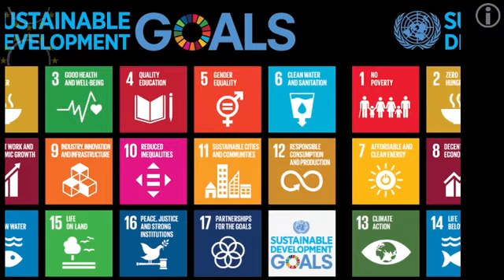TG1 20 SETTembre 2021 Draghi e UNGA76 (76^ assemblea ONU) allarme massimo sul CLIMA DISASTROSO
TITOLi TG1 sera 20 SETTembre 2021 Draghi verso la UNGA76 (76^ assemblea ONU) allarme massimo sul CLIMA DISASTROSO
TITULos (TITOLi, TITULares, TITRes, TITLes, headLINes) TG1+TG2 SEPTembre/SETTembre 2021

▬▬▬▬▬▬▬▬ஜ۩۞۩ஜ▬▬▬▬▬▬▬▬▬▬▬
▬▬▬▬▬▬▬▬ஜ۩۞۩ஜ▬▬▬▬▬▬▬▬▬▬▬
20_SEPTembre 2021
PALADinismi (pro Pace e CLIMate/CLIMa)

(PAROLE DEL GIORNO - 2021)
PATRiottismo USA

(PAROLE DEL MESE - 2021) in base ai flussi correnti di parole dei telegiornali
AERe_PUR (aria pura)

(oggiDÌ / ToDAY / HoDIE / Hoy en DIA / aujourD'hui)
ETYMCOLOR
interLINGU/*
TIToli inCROCiati tra STORia e CRONaca

&.103/** TELEVIDEO+TG1+TG2 SETTembre 2021
(oggi)

UNGA76 TG1 Draghi all'Onu: "Emergenza climatica è come la pandemia, agire subito. L'Italia farà la sua parte con nuovi fondi"
Draghi interviene all'evento Climate Moment in corso

TELEVIDEO ore 24:00
:nota: culmine della scadenza qualitativa del televideo che non riporta in prima pagina l'intervento di Draghi alle Nazioni Unite, che lancia il massimo allarme sul clima

MATTARELLA: RIPARTENZA SCUOLA E'OSSIGENO
"E' per la ripartenza dell'Italia"  [120]

CONTAGI IN CALO:2.407, MA PIU' MORTI:44
Tasso positività e ricoveri salgono [110]

USA RIAPRONO AI VIAGGIATORI VACCINATI
A partire da novembre per Ue e Gb   [110]

CONFESSA: COSI'HO LASCIATO CADERE BIMBO
Il domestico:dopo ho mangiato pizza [140]

GKN,GIUDICE LAVORO REVOCA LICENZIAMENTI
Accolto il ricorso di Fiom-Cgil     [130]

Tavolo Ita-sindacati,nessuna intesa [130]

CALCIO: NAPOLI IN VETTA,0-4 A UDINE [201]

== PRIMO PIANO  (comprende anche anni precedenti al 2021) ==

CLIMA,DRAGHI: NON RISPETTATI GLI IMPEGNI
Rischiamo conseguenze catastrofiche [150]

WeekForFuture, dal 20 al 27 settembre 2019 in piazza i ragazzi di Greta
settimana di manifestazioni nel mondo per il clima (azioni concrete a governi e imprese)

Scampato pericolo OLOCAUSTO NUCLEARE, dossier Trump troppo malato di bellicismo

esercito_europeo, annunciato a Bruxelles IL 15 SETTEMBRE (Giornata Mondiale della democrazia, democracy_DAY)
MATTARELLA: RAFFORZARE UE RAFFORZA NATO
Presidente a base Napoli per il 70° [150]

TELEVIDEO TACCUINO &.408/** 20 SETTEMBRE
Oggi, sono 151° anni dalla "Breccia di Porta Pia", evento chiave del Risorgimento  ...